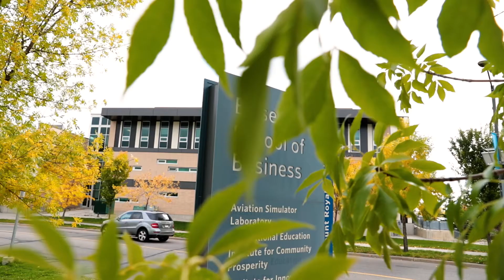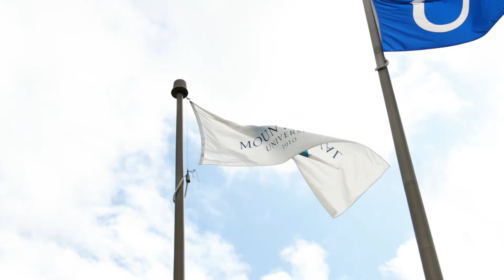The Innovation Accelerator: Insights from a CEO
Jeff Neufeld, CEO, on his experience with the Growth Compass Innovation Accelerator.